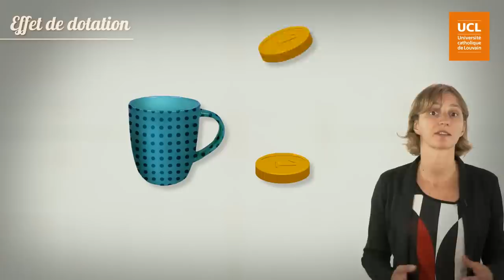31. Effet de dotation